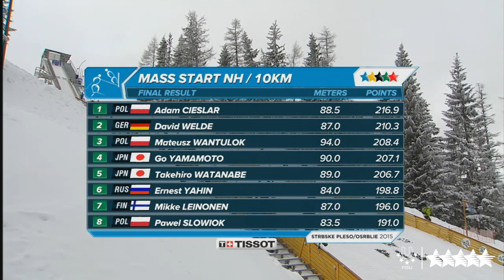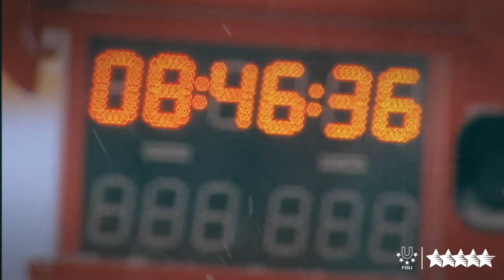Highlights Day 5 - 27th Winter Universiade, Strbske Pleso/Osrblie, Slovakia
Strbske Pleso/Osrblie - Russian Federation, Japan, Czech Republic. This is the medal order from ladies´ team ski jumping competition. Irina Avvakumova and Anastasiya Gladysheva won another gold medal (392.3 points) for Russia. Japan, namely Aki Matsuhashi and Yuka Kobayashi.

After three days, Polish and German racers occupied the medal podium in nordic combined again. Adam Cieslar showed the best combination of skiing and ski jumping (216.9 points) and won the second gold medal in Slovak part of Winter Universiade 2015. German